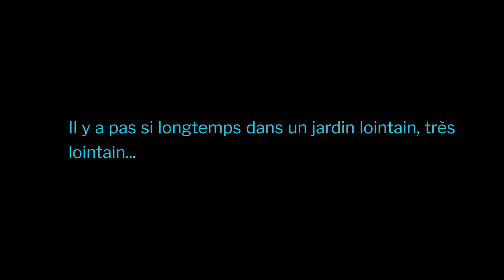Darth Célian Vs Kkain - Lightsaber duel - Amateur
Premier montage vidéo réalisé avec Rebaslight et Shotcut.